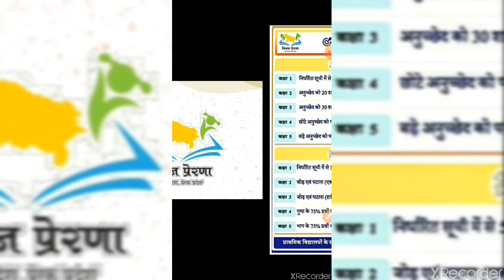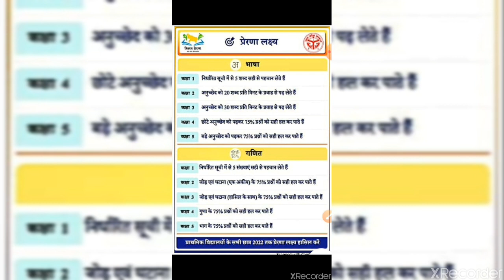Prerna Mission aur Prerna lakshya/प्रेरणा मिशन व प्रेरणा लक्ष्य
Prerna Mission aur Prerna Lakshya प्रेरणा मिशन व प्रेरणा लक्ष्य prerna missi kya hi ? prerna lakshya kya hi ?NAND LAL SHARMA